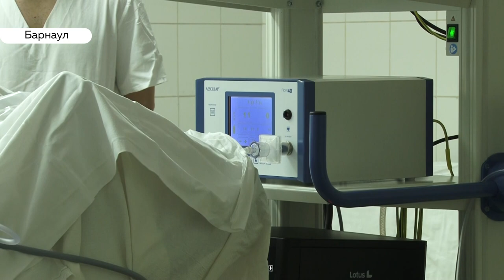«День с Толком». 07.11.2019. Выпуск 19:30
- Октябрьская революция для культуры — новые имена, формы, жанры
- В зоомагазине считают, что в маленькой клетке еноту Соне лучше. Зверька отказались передать в зоопарк
- Для лечения мужского бесплодия на Алтае создают сеть центров и консультаций